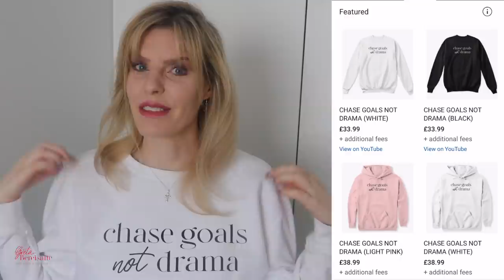How To Get A Man To Chase You | Greta Bereisaite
Has he stopped making the effort? Looks like he doesn't care? Never texts you first and is showing disinterest in your life?
Well, you come to the right place as in this video I will share with you the best 8 high-value ways how to get a man to chase you!

ONE ON ONE WITH ME OR WITH MY TEAM

SELF LOVE / Games Men Play/ Emotional control / Texting video / How to get your ex back